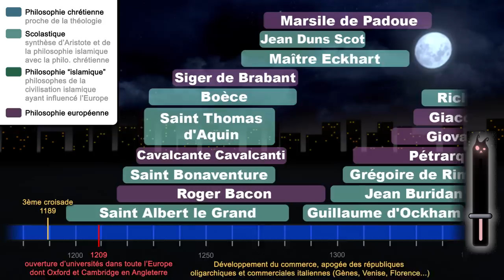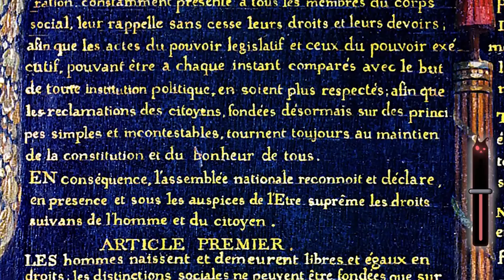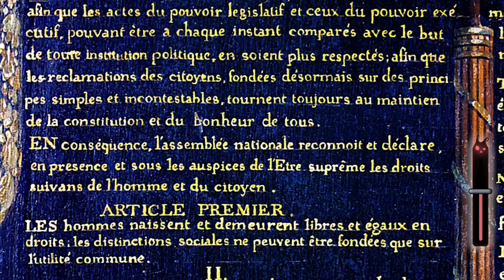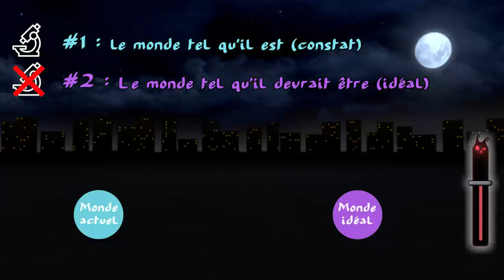Droits de l'homme VS démocratie - TraitdEsprit 12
TE12 - Droits de l'homme VS démocratie - TraitdEsprit 12
En bonus, pour une comparaison ludique de textes des déclarations des droits, le live du jeu des droits de l'homme

00:00 - introduction
00:33 - Droits de l'homme VS démocratie (droit naturel VS droit positif
02:30 - La loi et la loi
06:50 - Découverte ou décision ?
10:25 - Les deux faces des droits de l'homme
18:13 - Le rapport de force
24:07 - Conclusion